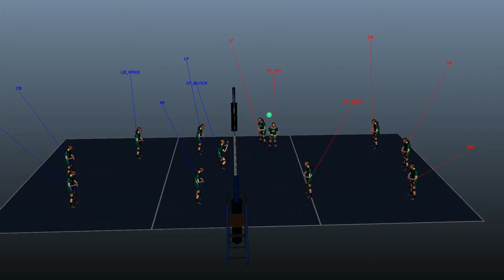Prototype demo seq 2